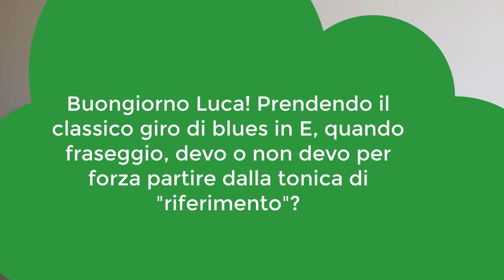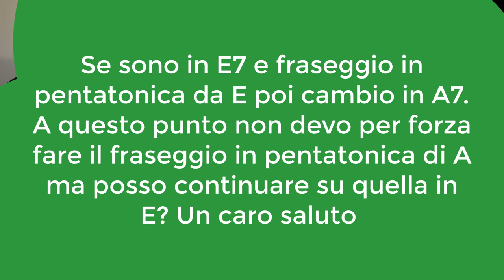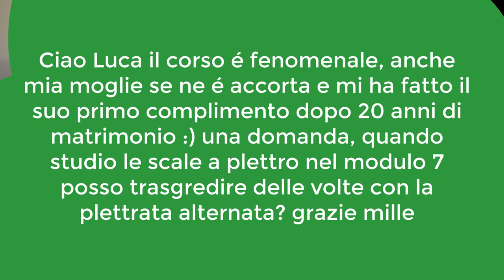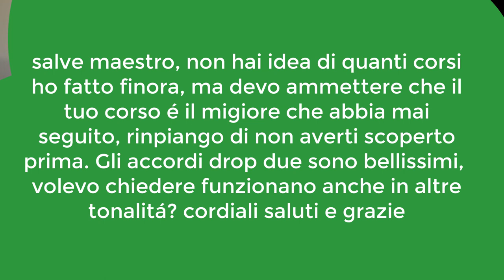Quali scale nel blues?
In questo video parliamo di quali scale utilizzare in una forma Blues tradizionale e molto altro!

Un abbraccio,
Luca

Chi é Luca Gianquitto❓
Luca ha una Laurea Magistrale in Musica Jazz ed un Master in Music Education. Ha pubblicato due dischi da solista e realizzato concerti sold-out in alcuni dei teatri piú prestigiosi della scena internazionale. Luca ha duettato con Tommy Emmanuel, Josho Stephan, Michael Fix, ed altri tra i maggiori esponenti viventi della chitarra. Autore del trattato di armonia ''Le scale Napoletane nel Jazz'' pubblicato ed accademicamente riconosciuto come valido contributo alla ricerca musicologica. Nel 2013 Luca ha fondato LG Guitar School, Istituto e community per chitarristi che ha formato oltre 1000 guitar teachers e studenti.